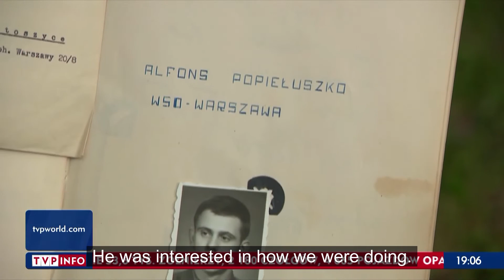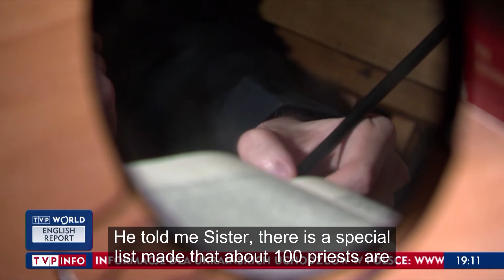Fr. Jerzy Popiełuszko Polish documentary clip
Friends share their memories of the great Polish anti-communist hero.